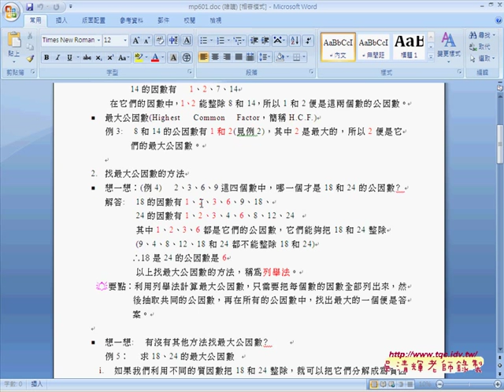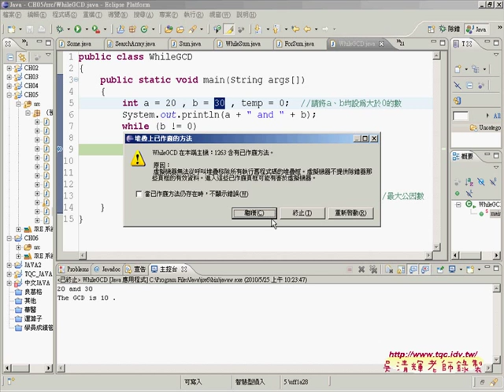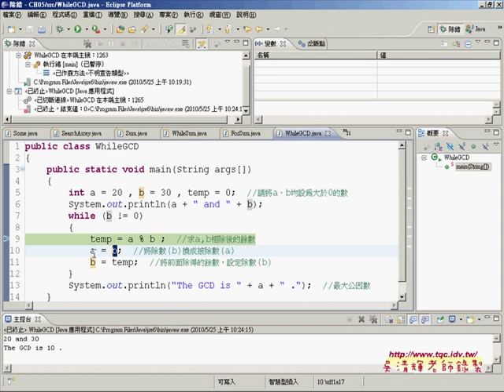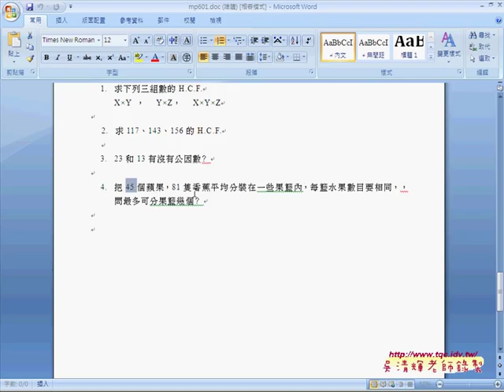04while了解最大公因數